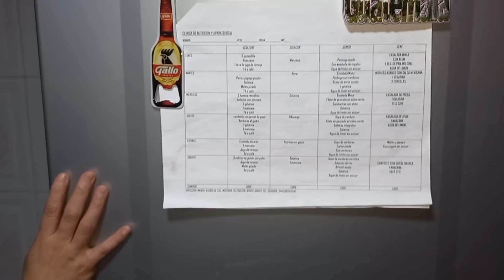Mi gasto semanal con $440 pesos para 4 Personas + Organizo mi refrigerador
Hola amigas y amigos hoy les comparto este vídeo de como Organizo mi gasto semanal con  $440 pesos para 4 personas espero y sea de su agrado muchas gracias por todo su apoyo saludos y bendiciones 👍 😘